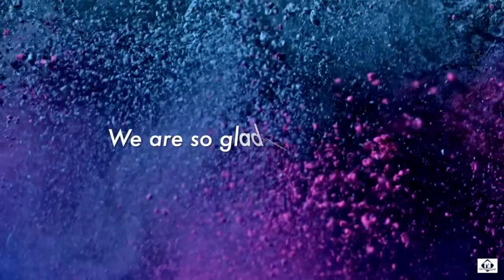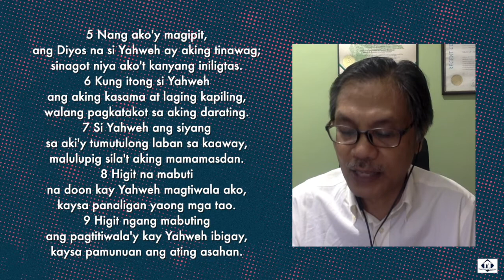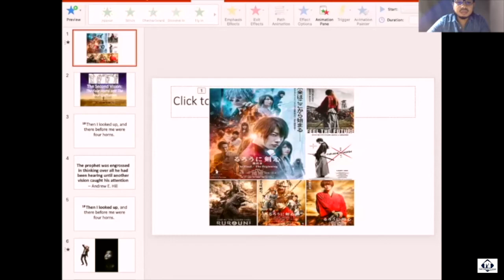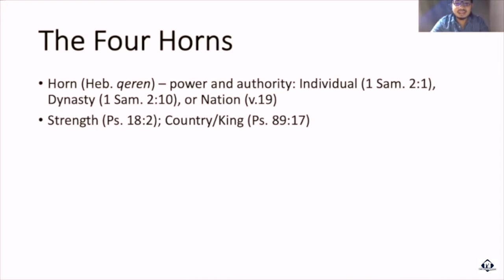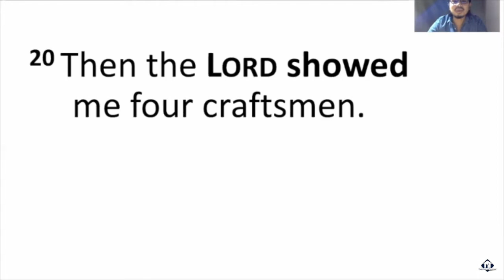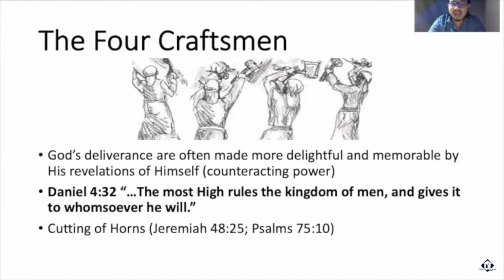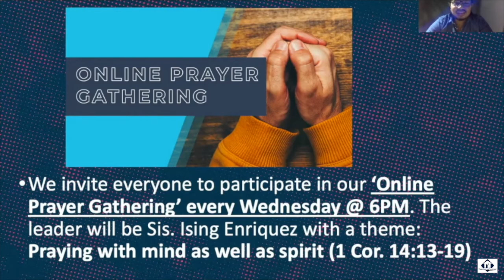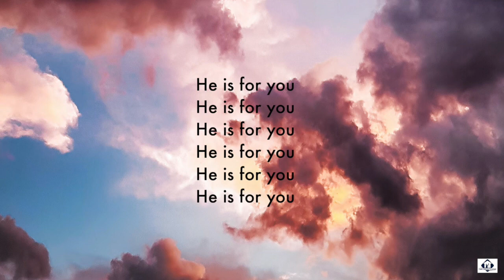FCF Online Service (August 15, 2021)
2nd Vision:
The Four Horns and the Four Craftsmen
Zechariah 1:18-21